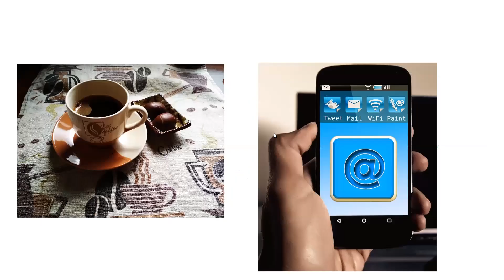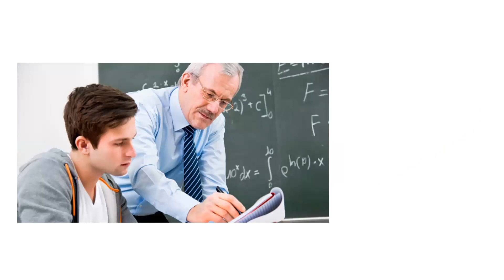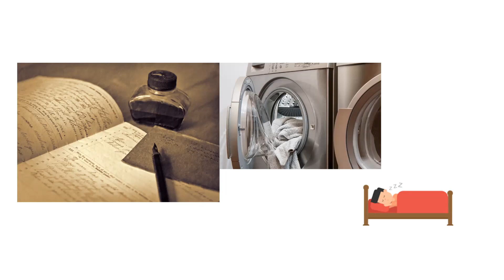Benjamin Park KOR 102 Final Video Project